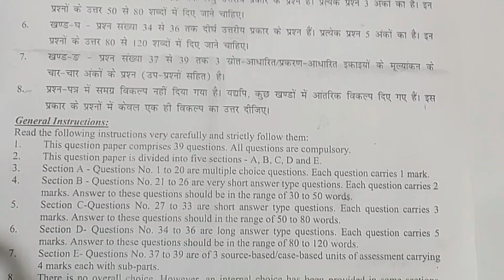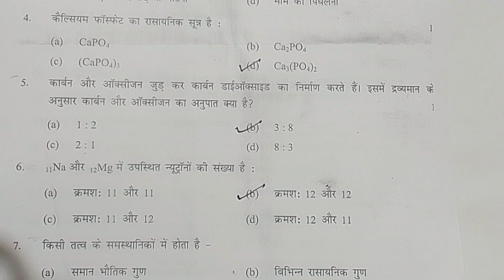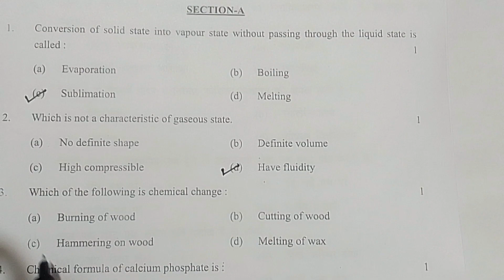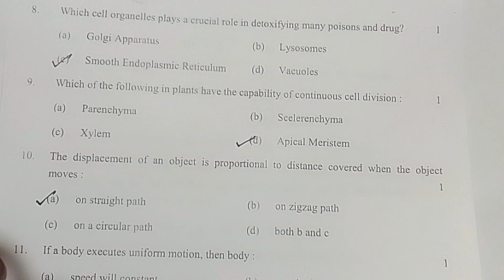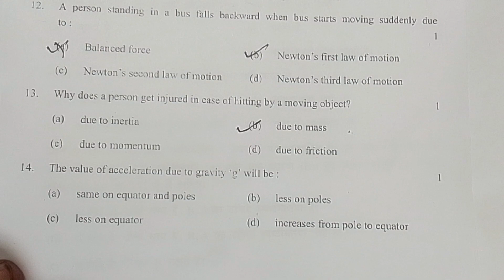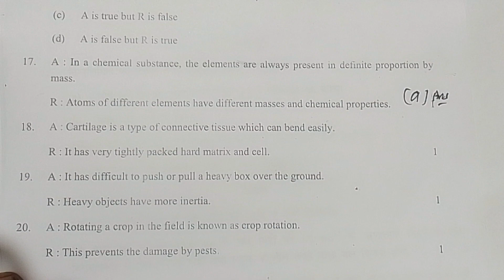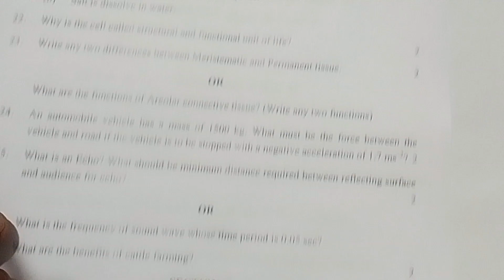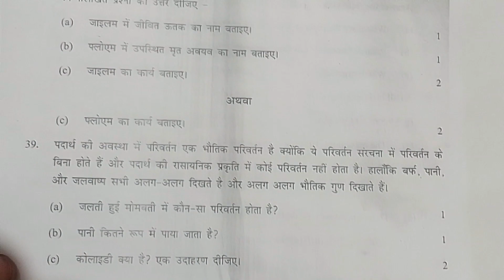science paper 9th class solution ( morning shift )educational